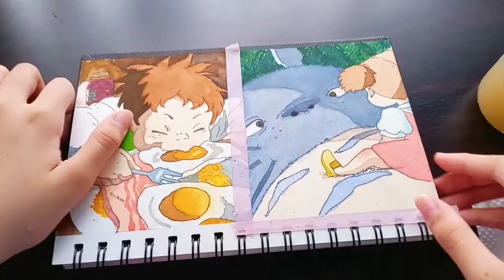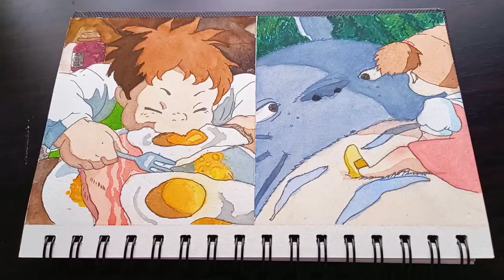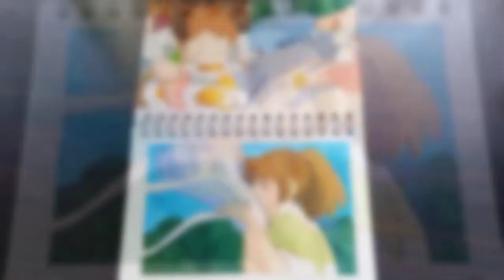[paint with me #8] painting scenes from studio ghibli movies 🍃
hellowww~ i'll be painting scenes from studio ghibli movies! it includes howl's moving castle, my neighbor totoro, and spirited away 🌿🍃

~materials I used~
watercolor paint:'
 SeamiArt Watercolor

watercolor sketchbook:
-SeamiArt
-Baohong Paper
-139 x 215mm
-300gsm

for outlining:
-Pigma Micron (08)